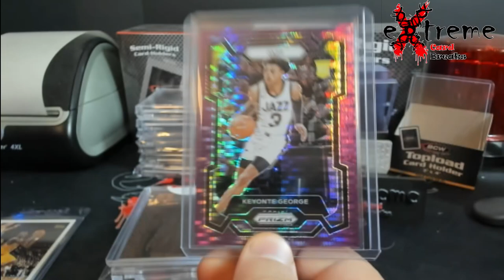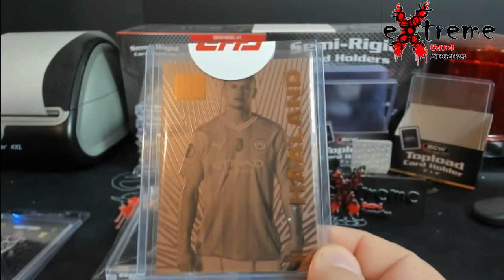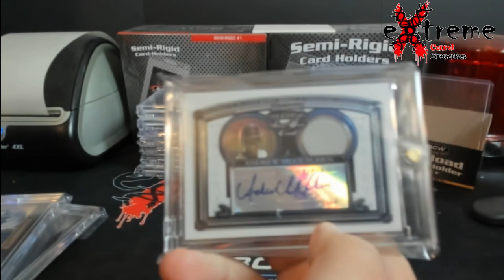Weekly Sports Card Vlog - Mail Week and Prep for Louisville Card Show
1811 N Dixie Ave #104

Who do I collect:
Roberto Clemente
Michael Jordan
Nolan Ryan
Sidney Crosby
Vintage Cards